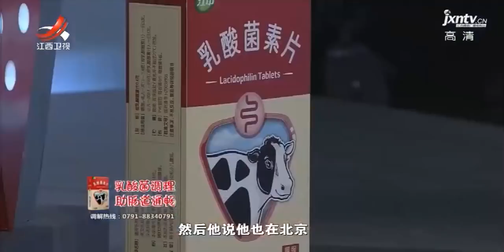《金牌调解》精彩看点：妻子去北京玩了一个星期 却不说跟谁玩 丈夫发现妻子手机里短信